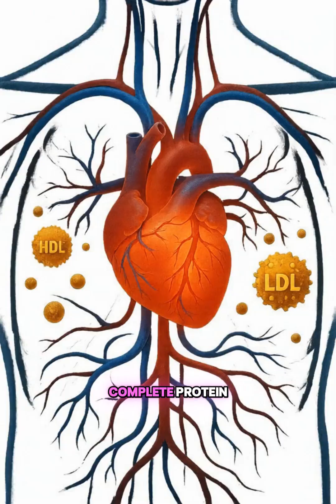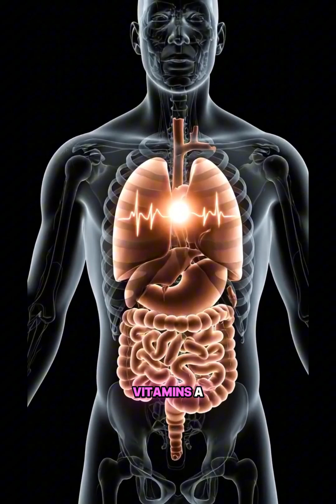🥚✨Your body is a living machine